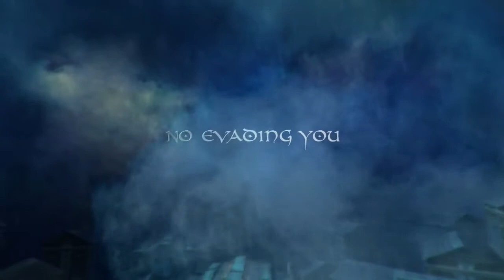Running Shadow Trailer